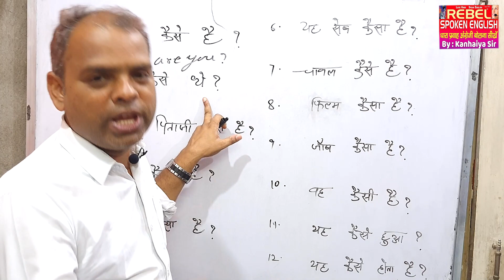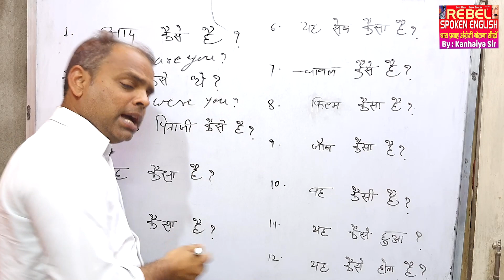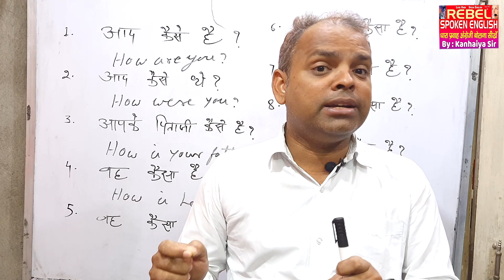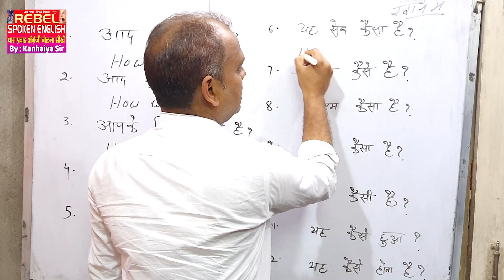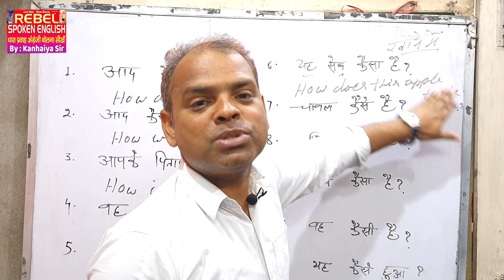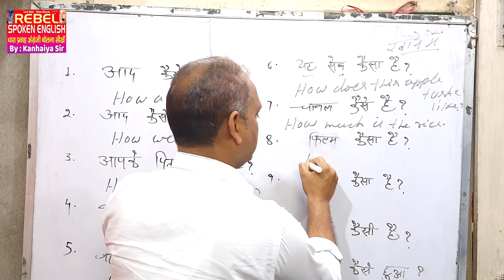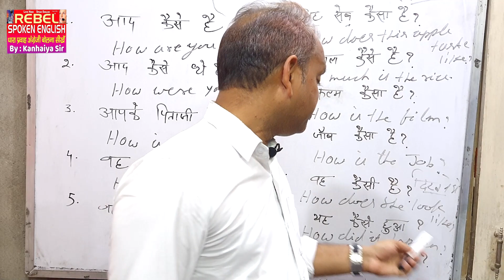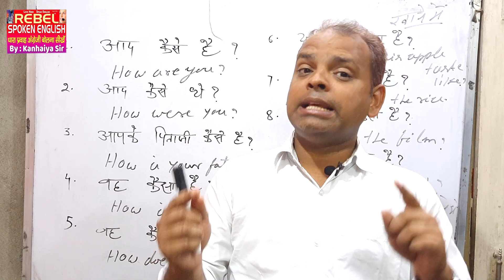जानिए {कैसे} शब्द से बनने वाले English के Basic Sentences | By Kanhaiya Sir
Kanhaiya Sir

Spoken English
Confidence boosting
Hesitation removal program
Outdoor Class

Address
Opposite
Harihar Chambers, 3rd Floor,
Pandooi Place,
Boring Road Chauraha, Patna

1.English बोलना सीखे एकदम Starting से
2. Speak With Me: English Speaking Practice
3. How to Speak Fluent English in 7 Days
4. ENGLISH FLUENCY SECRETS YOU MUST KNOW
5. English Listening and Speaking Practice
6. How to speak English fast
7. HOW TO LEARN ENGLISH
8. I want to speak English but words don't come to mind
9.2021 Spoken English Tips And Tricks
10. The best way to Speak English
11. THINK AND SPEAK IN ENGLISH
12. Improve your pronunciation in English
13. Useful English Phrases and Tips for Call Centers
14. Daily Use English Sentences
15. How to Speak Fluent English
16. Tips to Speak English Fluently and Confidently
17. Easy Steps To Speak In English Fluently And Confidently
18. English Speaking Tricks
19. Steps to Improve Your English Fluency
20. How to be a good speaker of English
21. Improve Communication Skills
22. Speak English Like Celebrity
23. How to improve English speaking skills
24. How to be a fluent speaker of English
25. Best English coaching in Patna
26. Learn English in 5 months
27. Speak English in 2 months
28. The best way to learn spoken English
29. English Sentence Structure -
30. English Grammar Lesson
31. How to make a sentence in English
32. Basic Sentence Structure
33. How To Make Sentences In The English Language
34. Essential Advanced English Sentence Structure
35. How to Write a Sentence for Kids
36. Daily Use English Sentences
37. Basic English Words
38. Basic English to Hindi Words Meaning List for Beginners
39. Simple Trick To Speak Fluent English Faster
40. Daily Use Sentences
41. English Words सीखने का Easy Way
42. Learn Vocabulary For Beginners
43. English Words for Everyday Life
44. Basic vocabulary